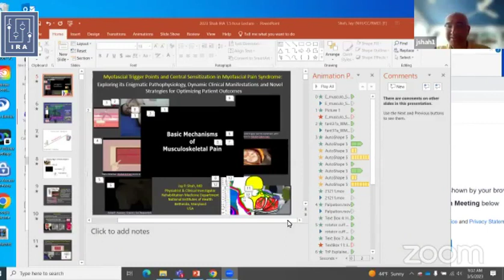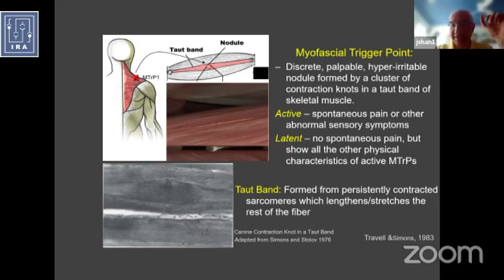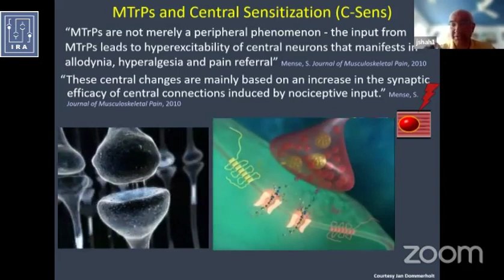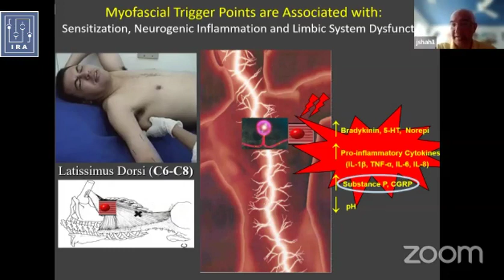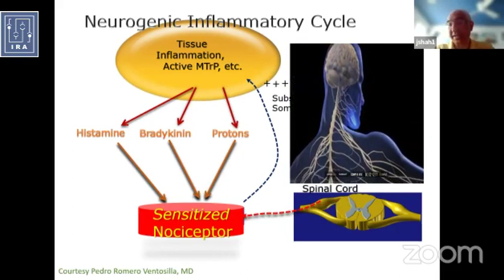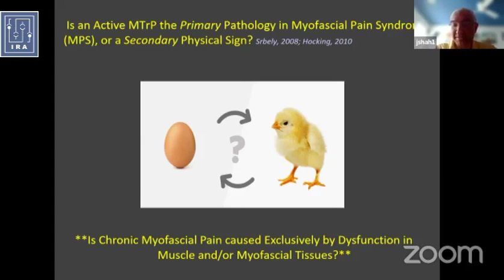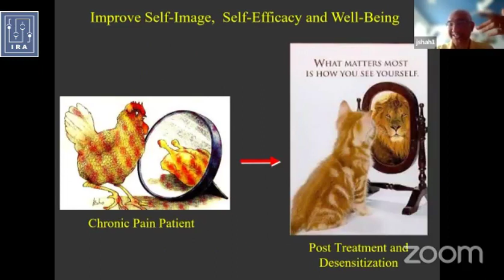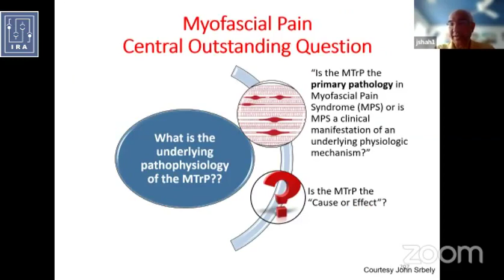Ira Virtual Connect Mar 2023 - Myofascial Pain Syndrome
The Dynamic Role of Central Sensitization and Neurogenic Inflammation in Myofascial Pain Syndrome by Dr Jay P Shah